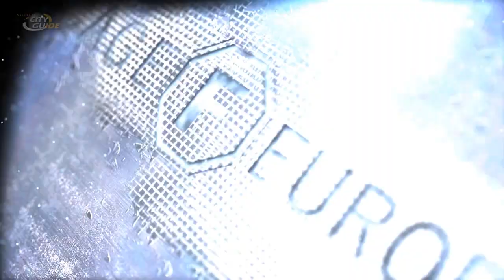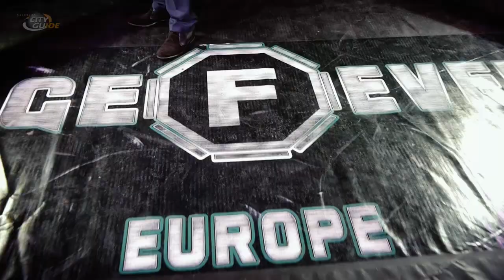Salzburger MMA CHALLENGE - Impressionen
Die Cage-XFC-Europe Series fand am Samstag den 9. November 2013 in der Walserfeldhalle statt. Ausgetragen wurde auch der Titelkampf der Europameisterschaft im Cage Fight. Alle Informationen als auch das offizielle Video findet ihr